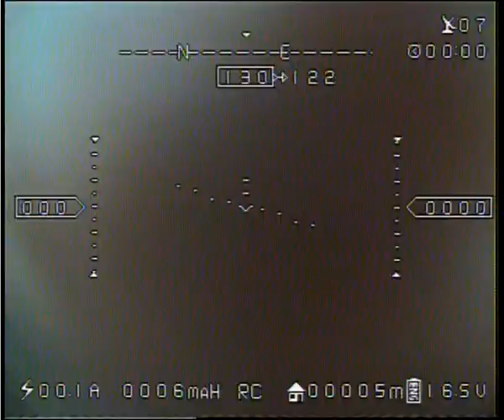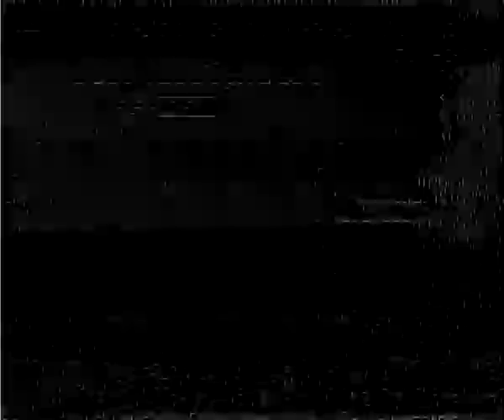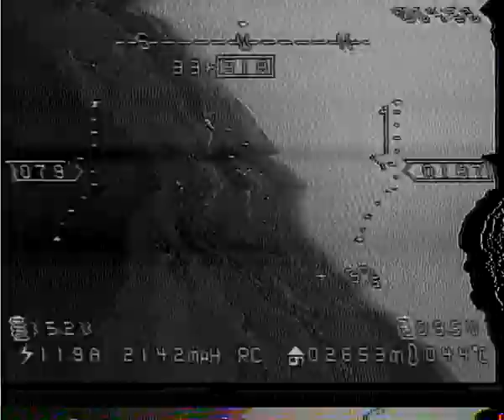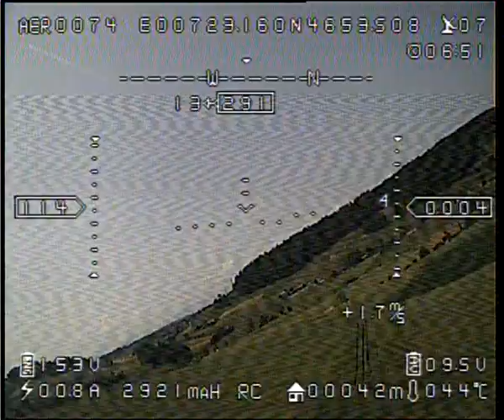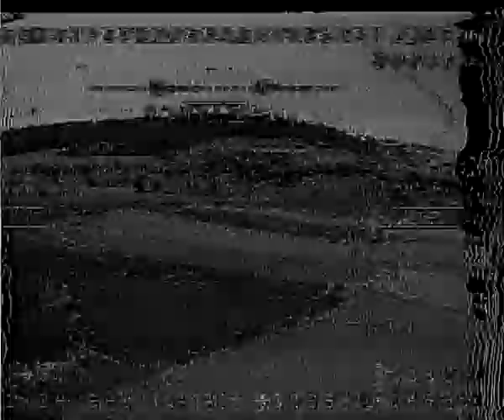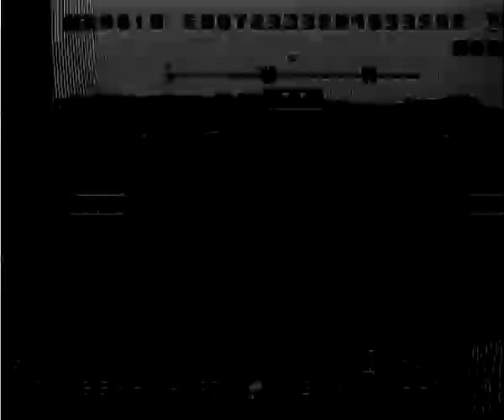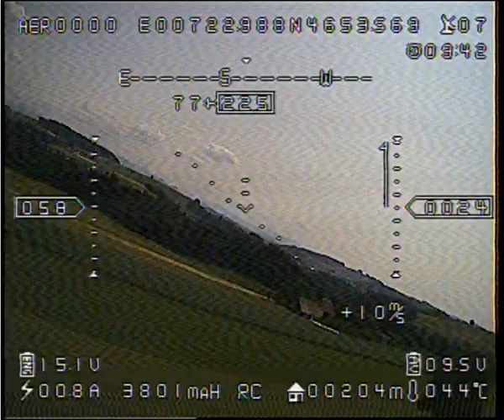Flight ARCUS - 13. Juli 2013